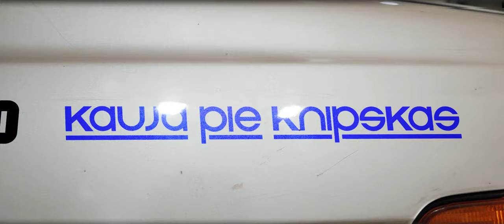Trench Mafia Locco - Kauja pie Knipskas (dir.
video: @renartsk
Locco @trenchmafiayoudig

Īpašs paldies SIA Medeo Autoserviss Ogre un @garage_ktf
BMW @kristoferadzive